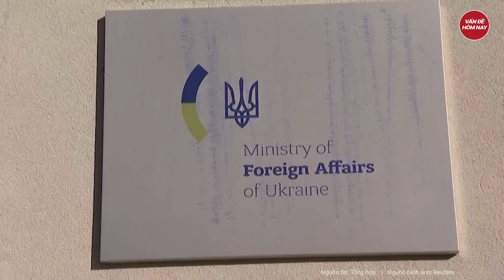Tin thế giới: Triều Tiên tự tin với dàn pháo khủng bắn thẳng tới thủ đô Hàn Quốc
Triều Tiên mới nhất | Tin thế giới: Triều Tiên tự tin với dàn pháo khủng bắn thẳng tới thủ đô Hàn Quốc
Triều Tiên khoe hàng loạt hệ thống pháo tầm xa, loại vũ khí có thể tấn công Hàn Quốc một cách không thể ngăn cản và gây ra hàng ngàn thương vong.